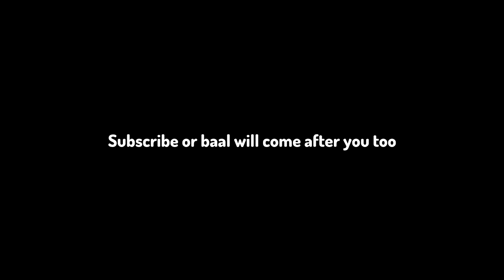If hilichurls could talk...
Just a couple of hilichurls giving their thoughts about the upcoming banner featuring baal, aka the raiden shogun.